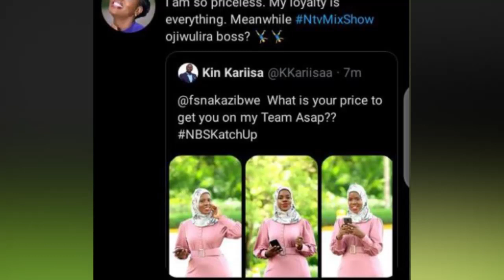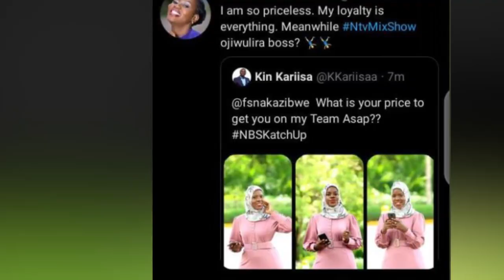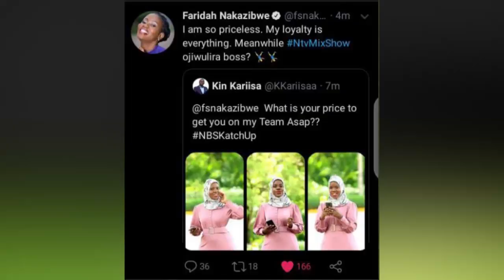OLUGAMBO. Kin Kariisa akulira Next Media ne NBS Tv ayogereza Faridah Nakazibwe kumubba ku NTV.